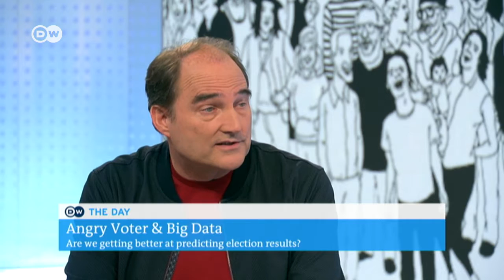Angry Voter & Big Data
On TheDay we examine the phenomenon of the angry voter and how Big Data is being using in polling ahead of the US Presidential election. My guest is Douglas Rivers, the chief scientist at YouGov.